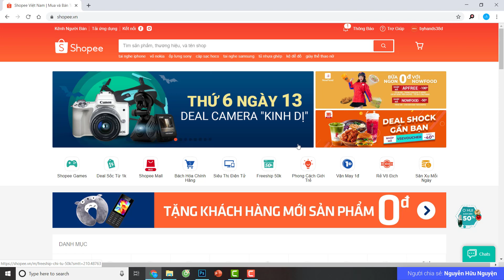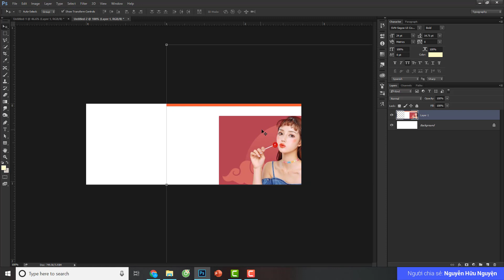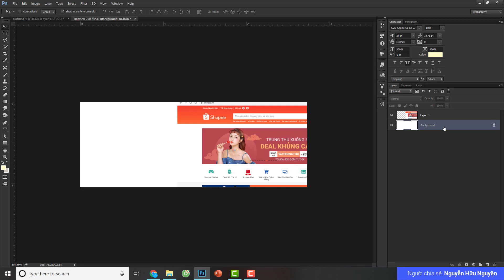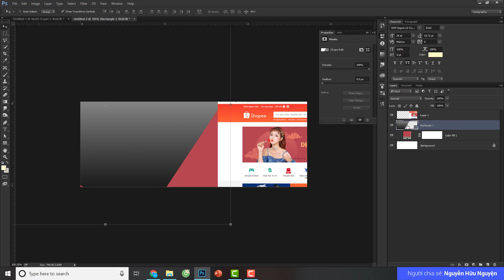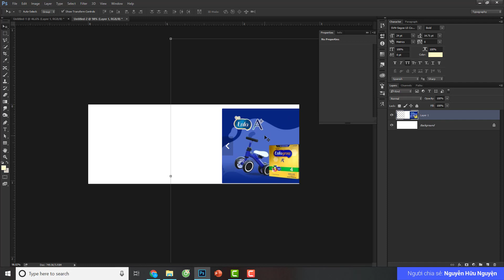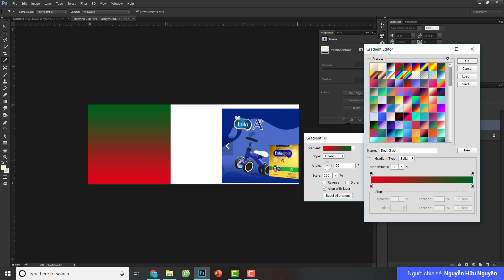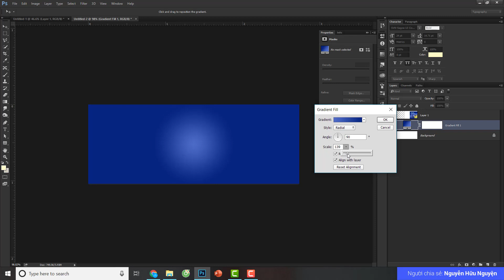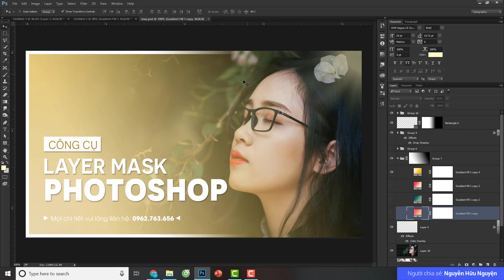Chương 5 - Bài 15: Công cụ hút và và tạo background | Hướng dẫn tự học Photoshop từ A - Z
►Gv: Nguyễn Hữu Nguyện
►CEO FOUNDER BYHANDS CLASS